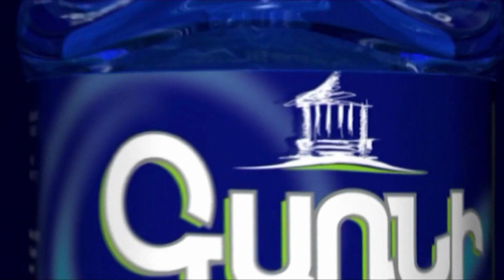«Ապահովեք մեր ազատ տեղաշարժվելու իրավունքը»․ արցախցի կանայք ակցիա են կազմակերպել